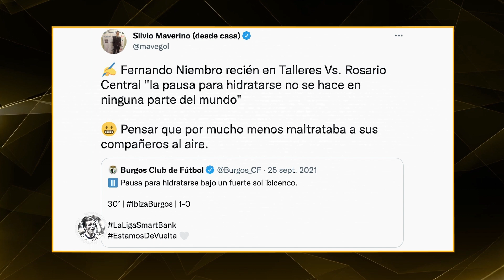Los comentarios más desagradables y polémicos de Fernando Niembro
No hacemos juicio de valor, ni damos opiniones. Solo contamos historias.